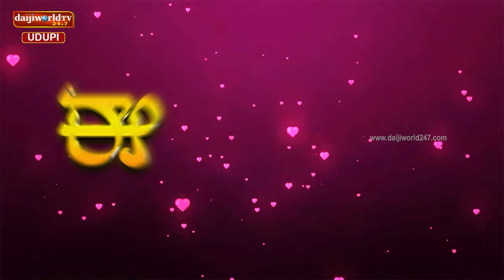E Bandhana | ಹೆಂಡತಿ ತುಂಬಾ ಮಾತನಾಡುವಾಗ ಕೇಳಿಯೂ ಕೇಳಿಸದ ಹಾಗೆ ಕುಳಿತುಕೊಳ್ಳುತ್ತೇನೆ